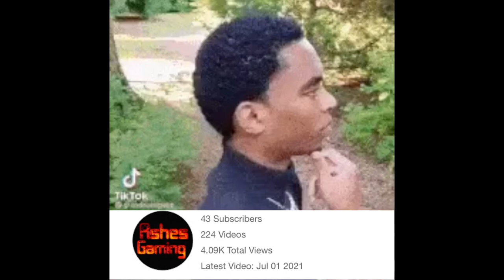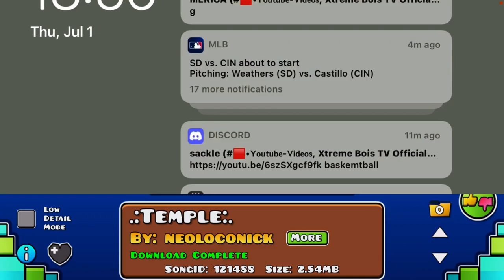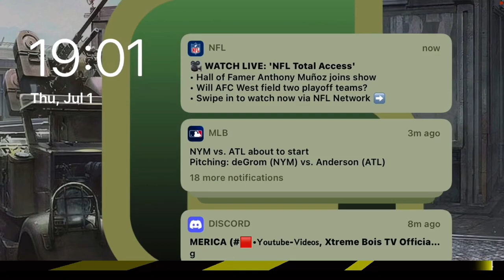I Played Scyther Dot Exe Again | Geometry Dash #44